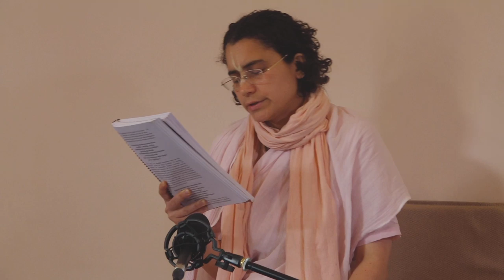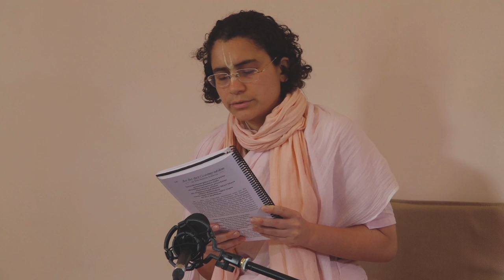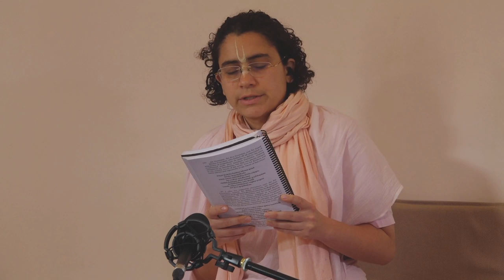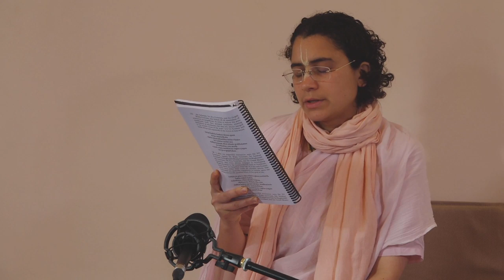Appearance of Srila Srinivas Acharya.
Morning Class on 7th May 2020 at The Bhakti Yoga Institute with Sriyukta Vishakha Devidasi